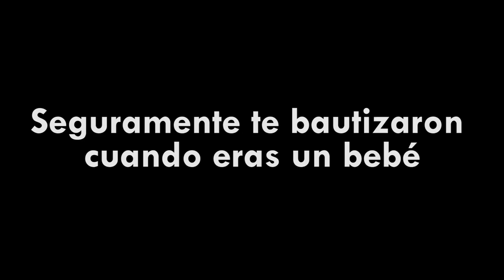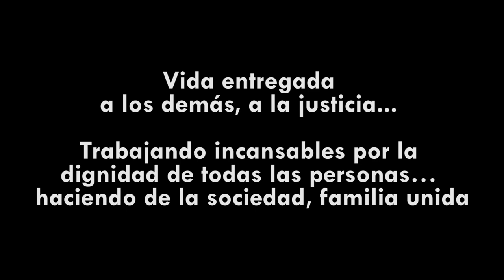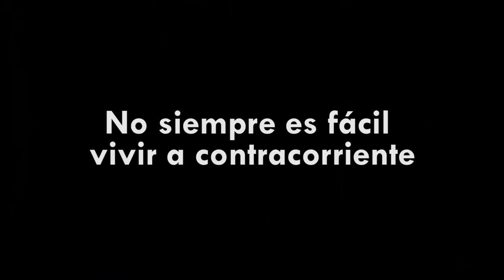¿Te bautizarías hoy? - Bautismo del Señor, Ciclo C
Lc 3,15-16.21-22. Jesús se bautizó de adulto, en la comunidad de Juan. Hizo una opción de vida consciente y comprometida.
A la mayoría de nosotros nos bautizaron siendo bebés, pero a lo largo de nuestra vida cristiana otros sacramentos simbolizan una especie de renovación de la promesa del Bautismo. ¿Lo experimentamos así? A veces, la tradición, los ritos, las costumbres... pesan más que el sentido profundo de lo que hacemos, de la experiencia, del sacramento...
Hoy puedes decidir tú renovar tu Bautismo. ¿Qué significa para ti? ¿En qué concretas tu promesa de seguir a Jesús?